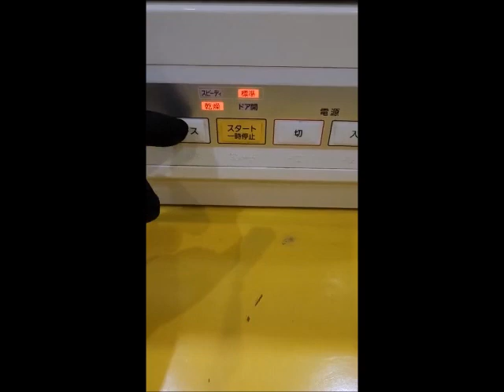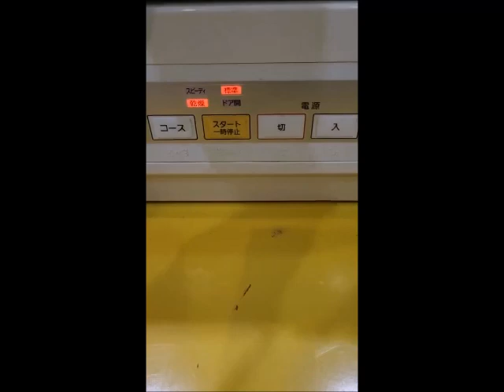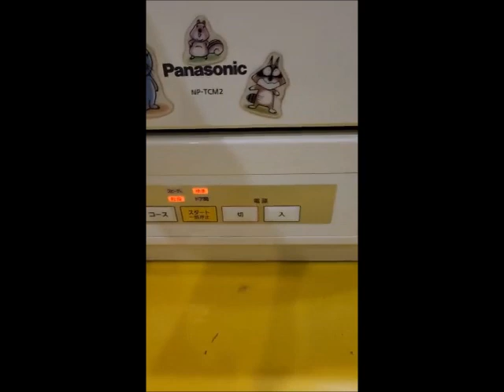Máy rửa bát nội địa Nhật Panasonic NP-TCM2-W (1572A00027)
Máy rửa bát nội địa Nhật Panasonic NP-TCM2-W (1572A00027) - HTshop